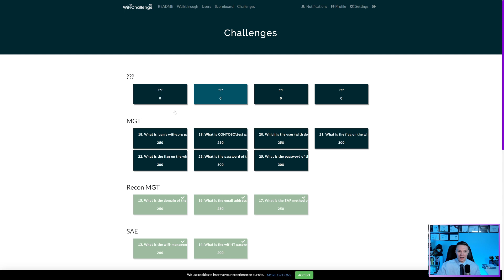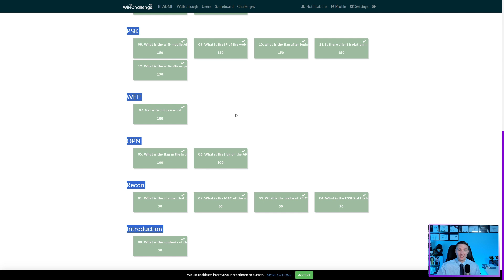Cracking OSWP: How I Passed the Exam in Just One Week!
and How You Can Pass It, Too!

Time Stamps
0:00 - Introduction
1:11 - What is OSWP?
2:18 - Who is OSWP for?
2:57 - Is OSWP worth it?
4:07 - Course Practicality
7:19 - Recommended Prerequisites
7:52 - How I Tackled the OSWP PEN-210 Course
11:45 - Exam Experience
15:13 - Exam Report
15:57 - Extra Tips
17:51 - Conclusion

Music
All music featured in this video is by Karl Casey @ White Bat Audio.

The postings on this site are my own and may not represent the positions of my employer.